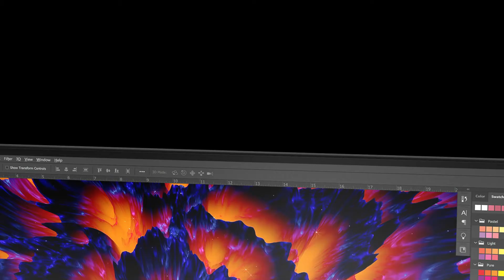HP Z24m G3 QHD Conference Display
Wir beraten Sie gerne persönlich, per Teams, Telefon, Email oder auch bei Ihnen Vor-Ort.